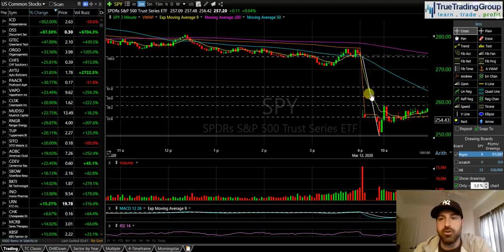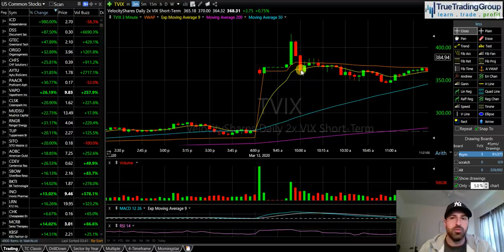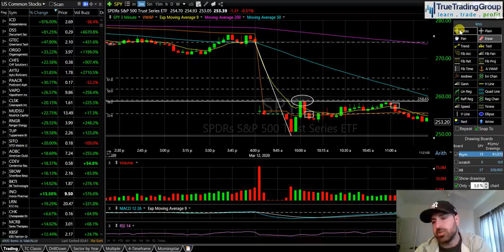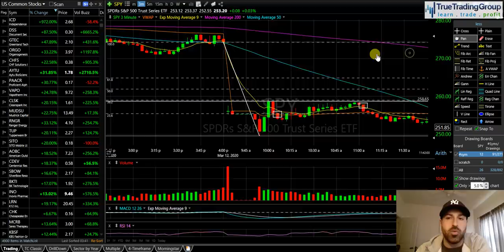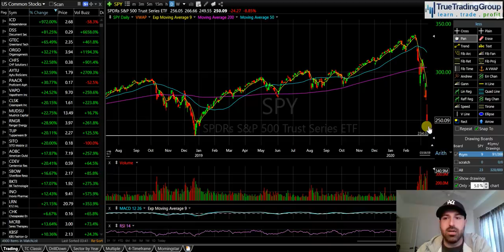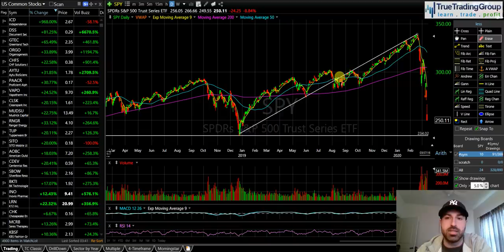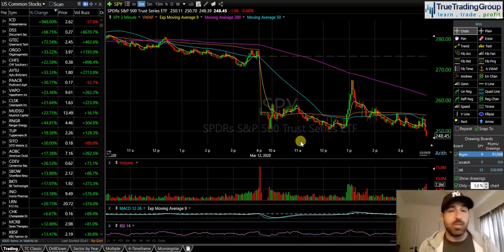The Worst Day in Stock Market History SPY TVIX QQQ DIA